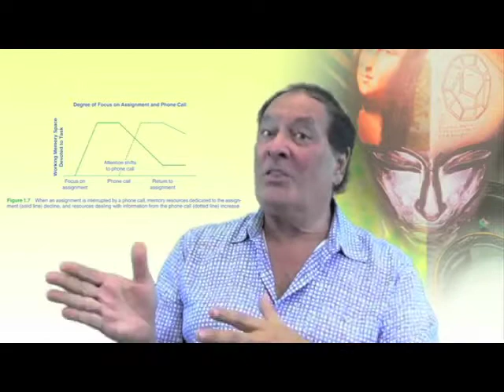David Sousa: Engaging the Brain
Dr. David A. Sousa is an international educational consultant and author of more than a dozen books that suggest ways that educators and parents can translate current brain research into strategies to improve learning. A member of the Cognitive Neuroscience Society, he has conducted workshops in hundreds of school districts on brain research, instructional skills, and science education at the pre-K-12 and university levels. He has made presentations to more than 200,000 educators at national conventions of educational organizations and to regional and local school districts across the US, Canada, Europe, Australia, New Zealand, and Asia.